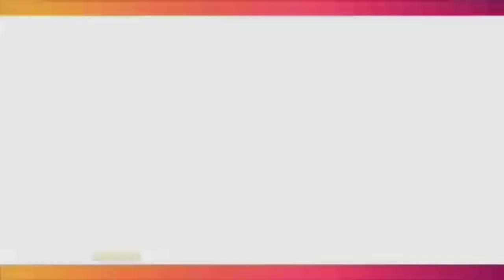TAK INGIN KEHILANGAN MOMEN PERKEMBANGAN ANAK, INI YANG DILAKUKAN ALI SYAKIEB